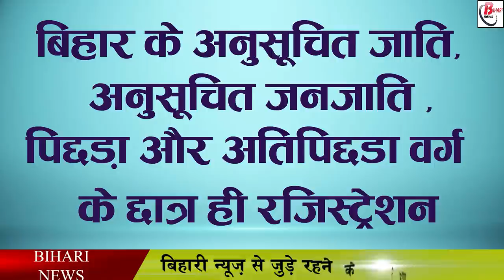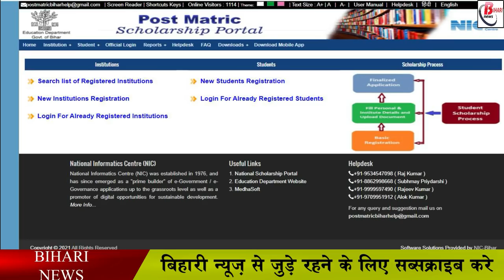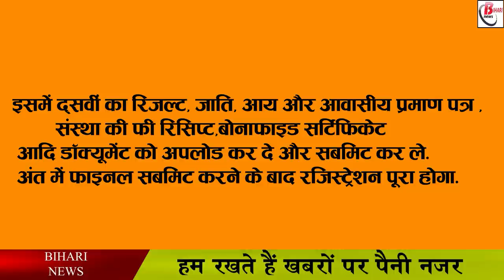बिहार पोस्ट मैट्रिक स्कॉलरशिप के लिए आवेदन शुरू, मिलेगी तीन साल की छात्रवृत्ति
Post matric students will no longer have to wander for scholarship by the Bihar government. With the aim of giving benefit to sc, st, obc and ebc students of the state, registration for post matric scholarship is started, it is going to benefit lakhs of students waiting for three years. The biggest thing is that the Bihar government has prepared its own portal for registration, on which students can apply. This time the government has sought applications for three years post matric scholarship, under which applications can be made simultaneously for the pending scholarship scheme for the years 2019-20, 2020-21 and 2021-22. The application process is started and the last date to register is 30 September 2021.